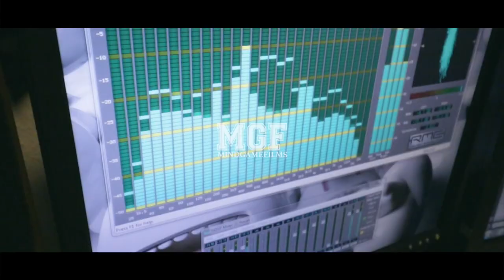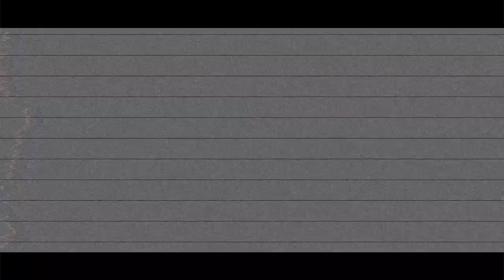Friends in Flens präsentiert - MATTAN - Übernahme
MindGame Films presenta nuevo videoclip realizado para el artista Mattan, pero esta vez nos hemos ido de Barcelona a Alemania/Flensburg, donde fuimos hacer un tour con la marca de ropa, Matiere Grillz.